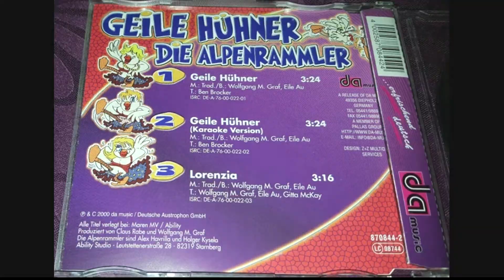Die Alpenrammler //Lorenzia //La Makina de Rock´n´Roll (1250)